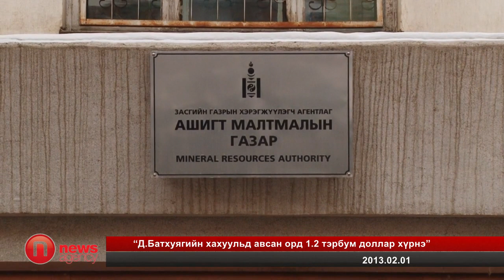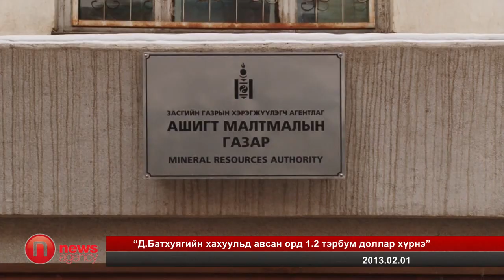"Д.Батхуягийн хахуульд авсан орд 1.2 тэрбум хүрнэ"